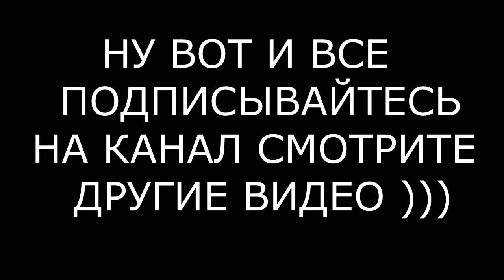VLOG:Отдых.Шашлычек.Озеро Бархатово.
Красноярск.
Поездка на авто.
Озеро Бархатово.
Шашлычек и купание.

Суриков Владимир